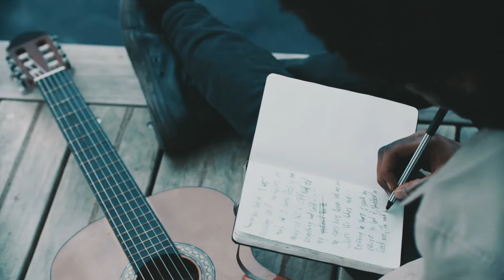Midwave Breaks - In The Face Of All We Know (Official Music Video)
Music Video for Midwave Breaks Single 'In The Face Of All We Know'.
Self-produced, the video supports the themes of the song, which puts a hopeful twist on the idea that life is not black and white - there’s always an ‘other’ side to any story, and ultimately, if we can respect each other’s differences, maybe we could all just get along.
In The Face Of All We Know is available NOW on your platform of choice.